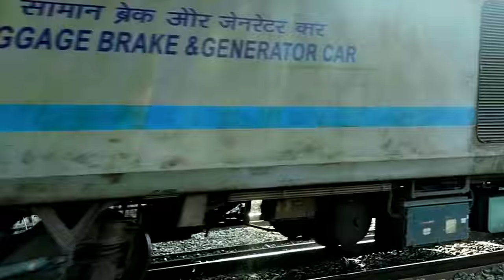mini toys, part 26, dumper, JCB, tractor, truck, bus, Bolero, aeroplane, bulldozer, kar,Mini toys TV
your queries-daily_mini_tractor
hello guy's,

your queries-
keep villa
keep vila new vedio
keep villa chaff cutter
mini Machine
mini tractor
tractor project
tractor
tractor video
tractor wala
tractor tractor
tractor wala game
tractor machine
tractor machinery
tractor project
tractor project work
tractor project video
tractorproject easy
tractorproject motor

keep villa
mini Machine
mini tractor
tractor project
tractor
tractor video
tractor wala
tractor tractor
tractor wala game
tractor machine
tractor machinery
tractor project
tractor project work
tractor project video
tractorproject easy
tractorproject motor